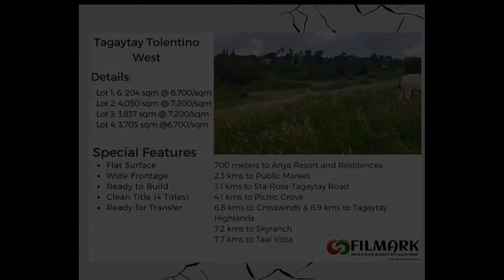Tagaytay Tolentino West Property.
Tolentino West Tagaytay Lot

(Location: Bukaltino Tolentino Road, Barangay Tolentino, Tagaytay City, Philippines)

Special Features:

- flat surface

- wide frontage

- ready to build

- clean title (4 titles)

- ready for transfer

Nearby Areas:

700 meters to Anya Resort and Residences

2.3km to PUblic Market

3.1 kms to Sta. Rosa Tagaytay Road

4.1kms to PIcnic Grove

6.8kms to Crozzwinds & 6.9kms to Tagaytay Highlands

7.2 kms to Skyranch

7.7 kms to Taal Vista

Lot details

Lot 1

Lot Area: 6,204 sq.m.

Price/sqm: 8,000/sq.

Price: 49,632,000.00

Lot 2

Lot Area: 3,700 sq.m.

Price/sqm: 8,000/sq.

Price: 29,600,000.00

Lot 3

Lot Area: 3,837 sq.m.

Price/sqm: 8,000/sq.

Price: 30,696,000

Lot 4

Lot Area: 4,050 sq.m.

Price/sq.m.: 8,000/sq.m

price: 32,400,000

Just copy this link below for interested to join.

Maldorini Network application-Invatation code-Tu82849575No

Eagle minning Network- invatation code-Noel29

link to register code.

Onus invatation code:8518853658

BinanceReferral code-
CPA_00LDJXRPB1

This Video used non copyright Image.

All songs, graphics used in the video belong to their reapective owners and I or this channel does not claim any right over them copyright Act 1976, allowance is made for "fair use" for purposes such as criticism, comment, news reporting, teaching, scholorship and research. fair use is a use permitted by copyright statute that might otherwise be infringing, non- Profit education or copyright infrigement intended.